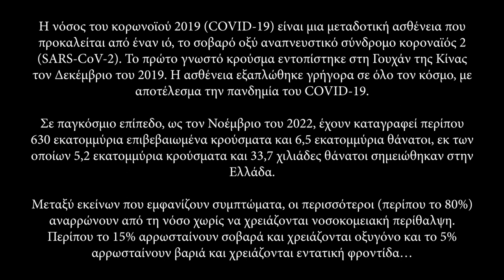The Outsiders / Covid-19 Survivor Story / Vassilis / How I cheated death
Vassilis is a bodybuilder from Athens Greece that got covid and spend 55 days in the ICU waking up from 105 to 62 kilos. He shares his story on how he cheated death, his recovery and how he deals with long covid symptoms

A big thanks to Vassilis for accepting to share his story